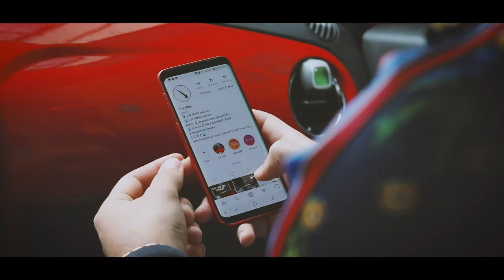I'm Down: Mentorship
We all need role models. People that will show us the ropes and enable us to grow, that we may be better.  Listen in as we discuss the idea of mentorship with our good friend Luis of @teamus_lg. We all need role models and if we cannot find one then we should be one. It is not easy but it is worth it.